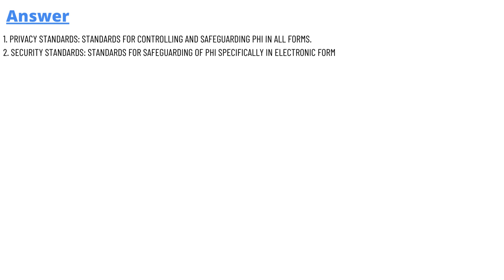Match the two HIPPA standards 1. Privacy Standards: 2. Security Standards: